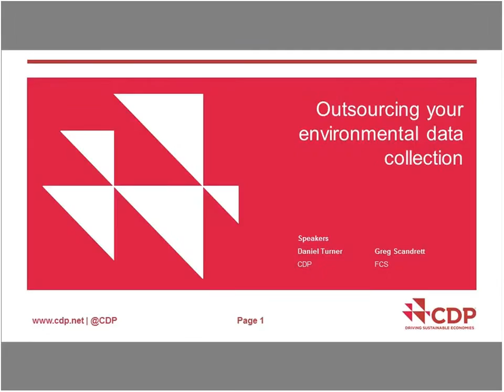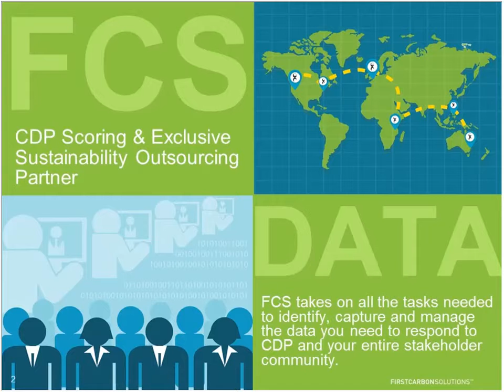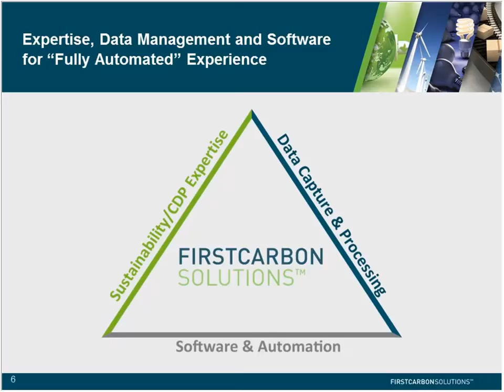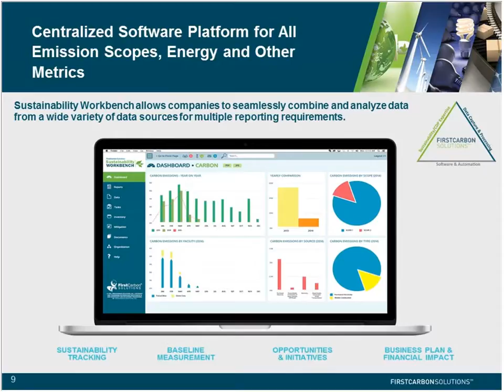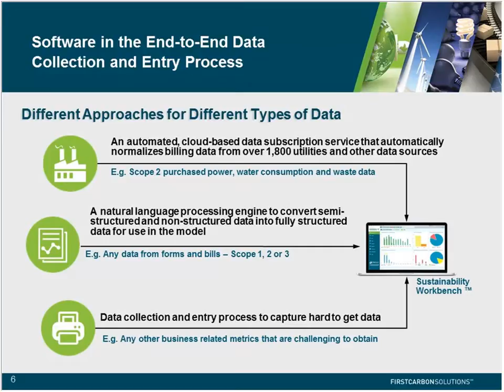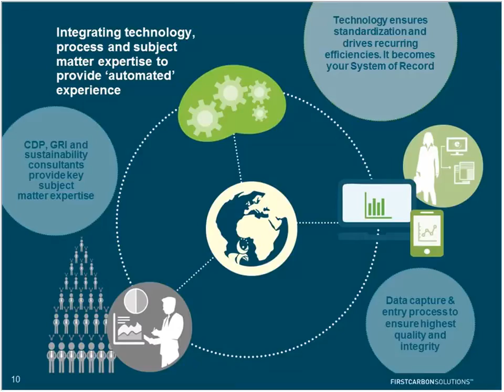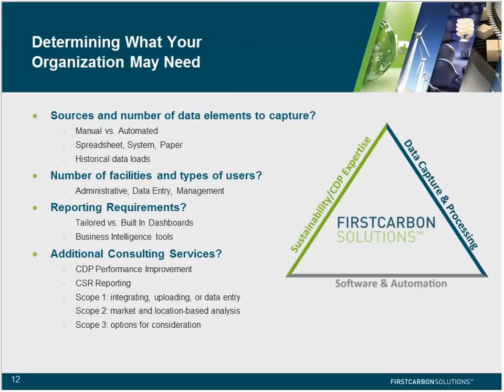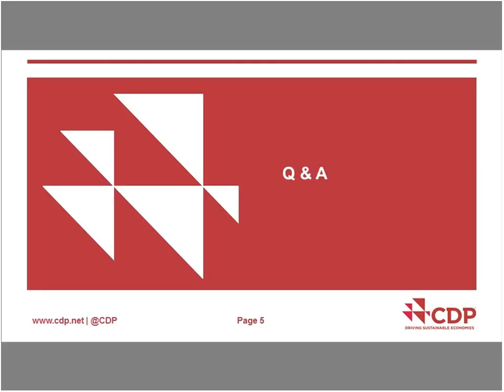Webinar: Outsourcing Enviromental Data Collection